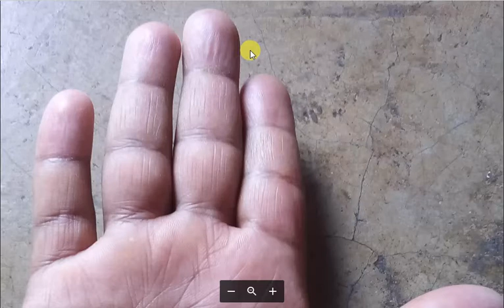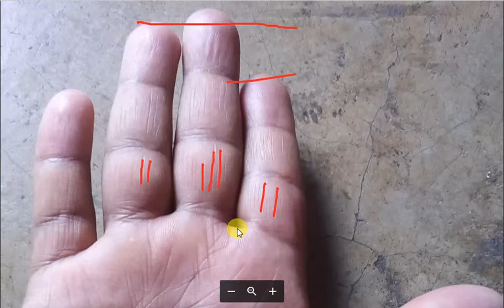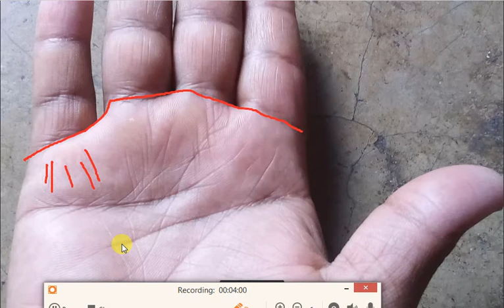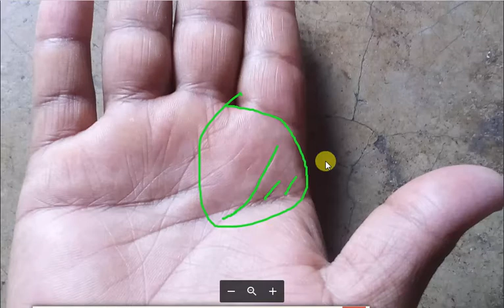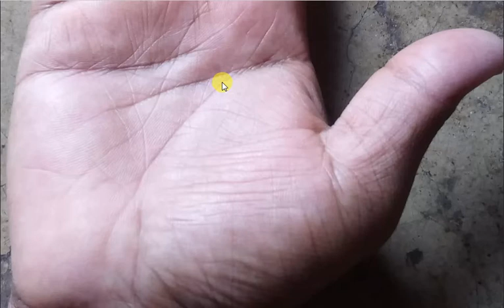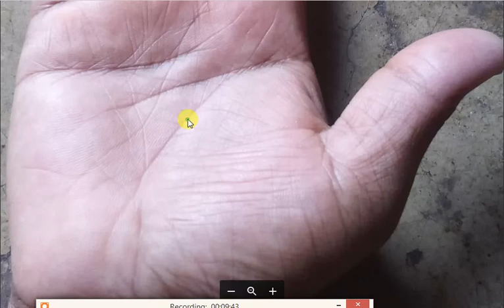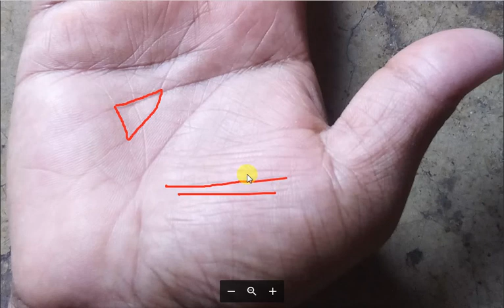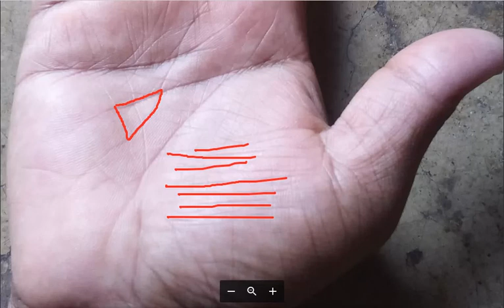Multiple lines on Sun Mount show confusion